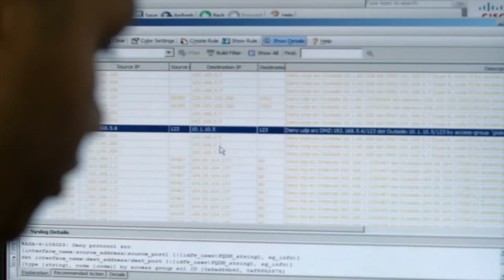Movies to Watch On Demand for August 2016: Batman v Superman, Everybody Wants Some, Zero Days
ScreenCrush Editor-in-Chief Matt Singer handpicks three new titles you can watch at home this August from Movies on Demand. In this episode: Batman v Superman: Dawn of Justice, Everybody Wants Some!! and Zero Days.